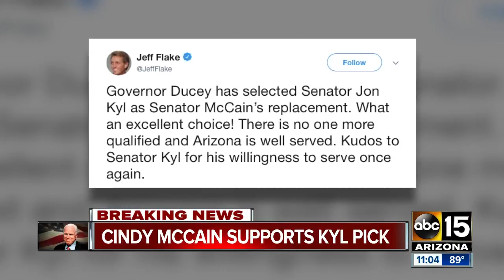Jon Kyl to take John McCain's senate seat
Gov. Doug Ducey made the announcement on Wednesday morning.